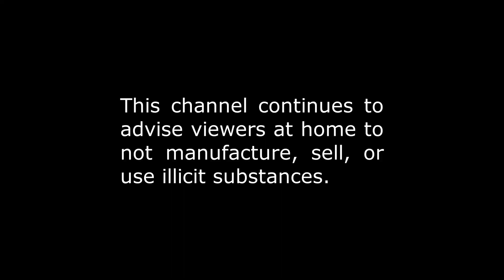Junk Town Junkie (Fallout 4) #22 - Cleanup